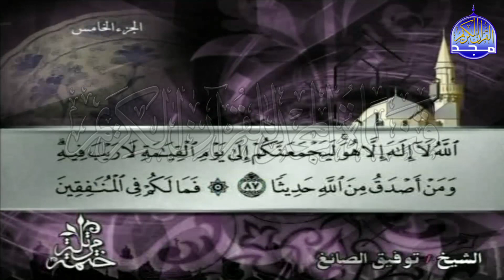الختمة المرتلة✨ الجزء الخامس " الربع 3.4" من القران ✨ للشيخ / توفيق الصائغ ✨ tawfiq alssayig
-  الجزء الخامس " الربع 3.4" من القران